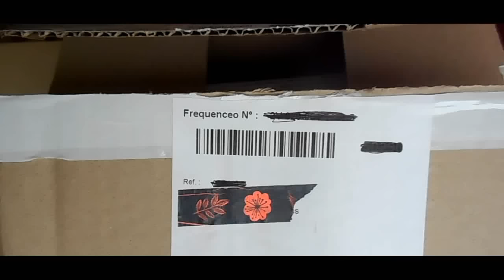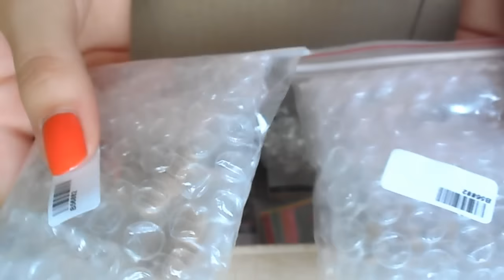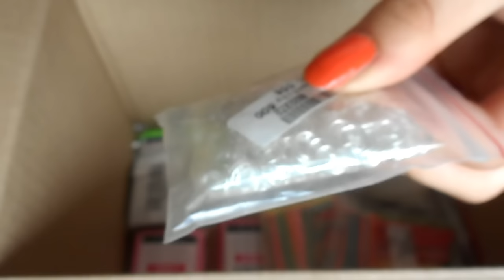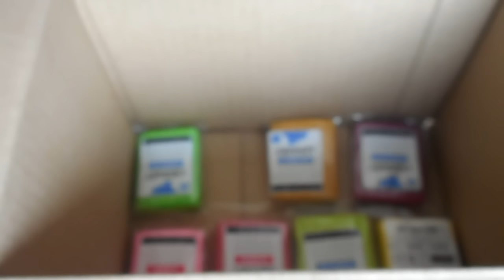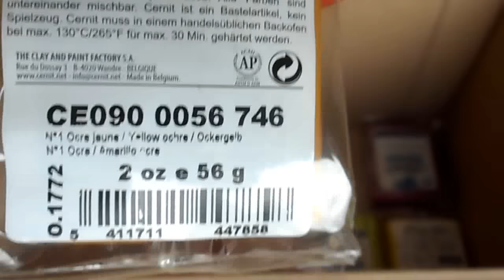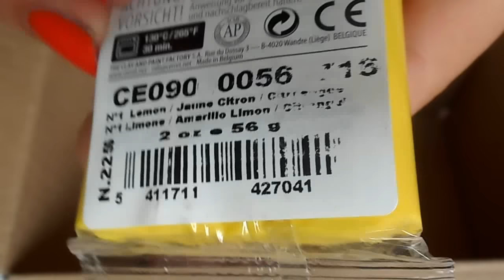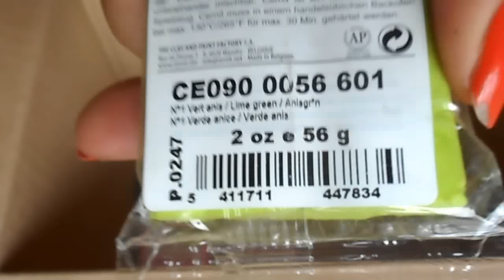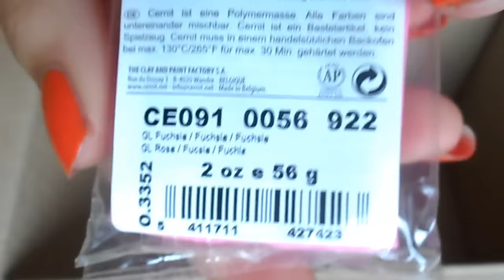commande créafirm #4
Descend si tu es curieuse !

Bonjours à tous on se retrouve pour un haul : ma commande créafirm , je vous dis à la semaine prochaine pour une prochaine vidéo!
Piafimote

caméra: nikon s3600
logiciel de montage : Wondershare video editor (montage fait par Thaïs)

si tu as tout lu insère ♥ dans ton commentaire !